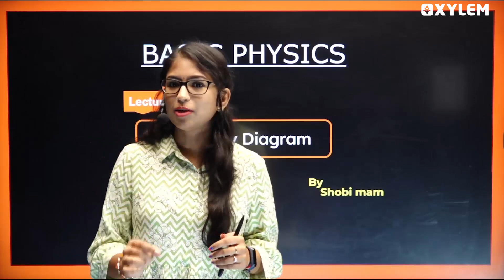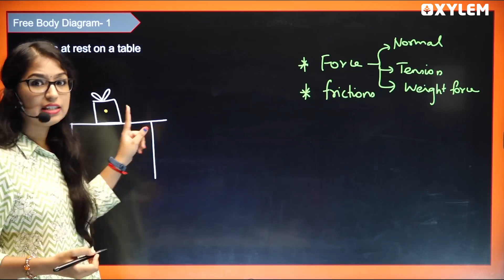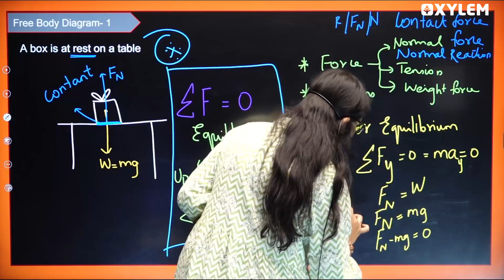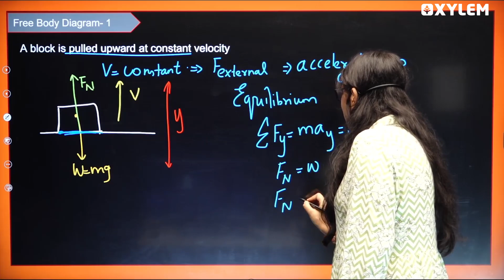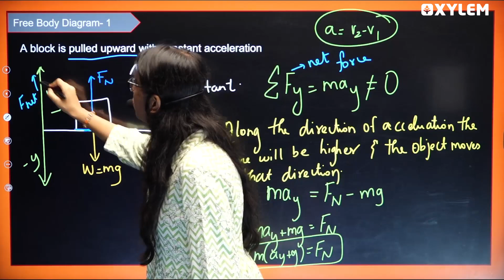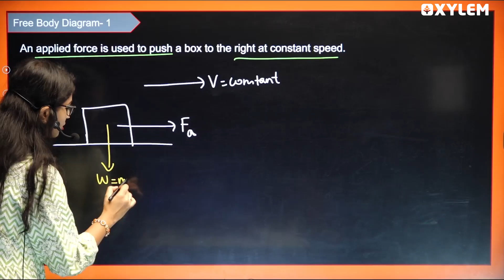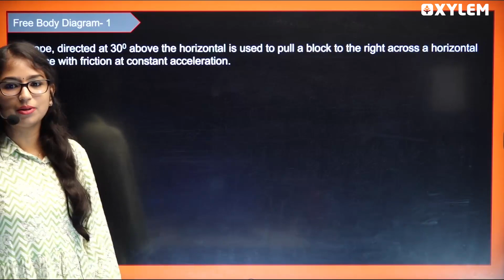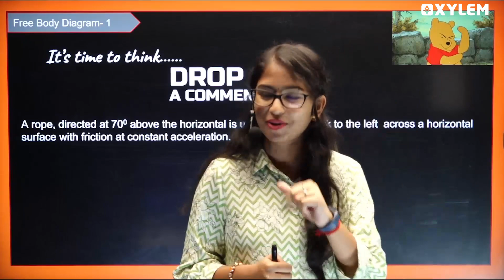Basic Physics - Free Body Diagram | Xylem NEET Tamil